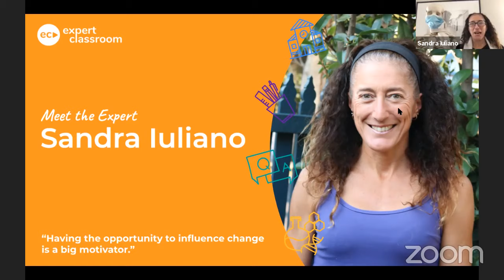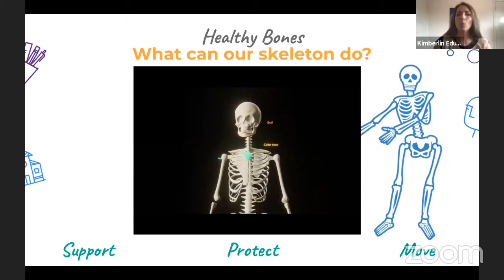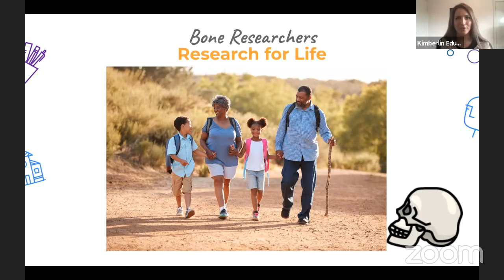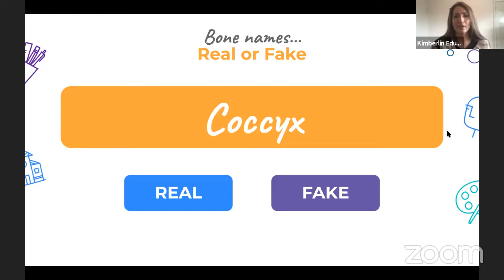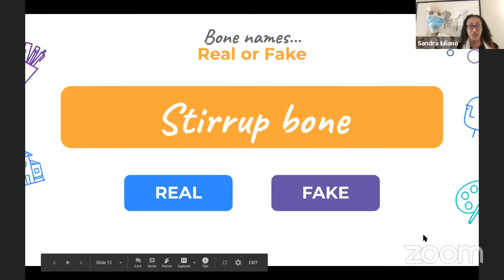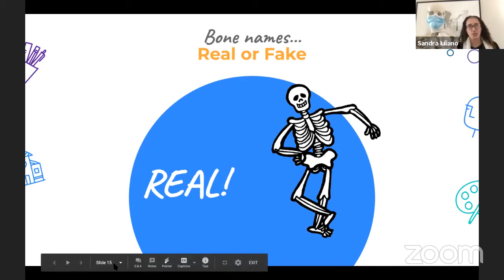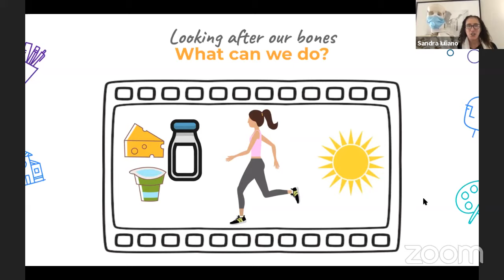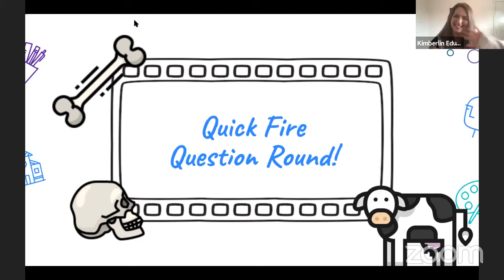Expert Classroom series with Sandra Iuliano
In this live Q&A Miss Katey chats with bone health expert Dr Sandra Iuliano about the importance of looking after your bones. Sandra and Katey will discuss why and how much dairy foods should we eat. Furthermore, Sandra will share some of the insights she has discovered while working as a bone researcher and explore the tools of the trade. Students from around the country join us and pose their own questions about healthy bones and dairy.